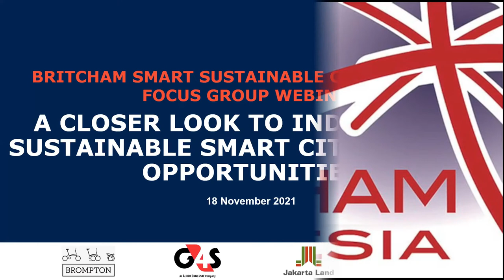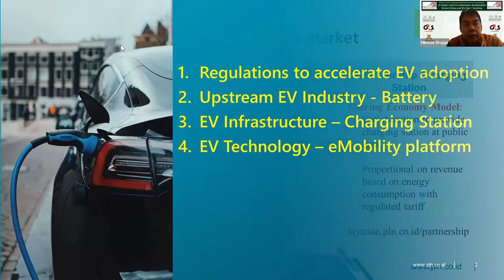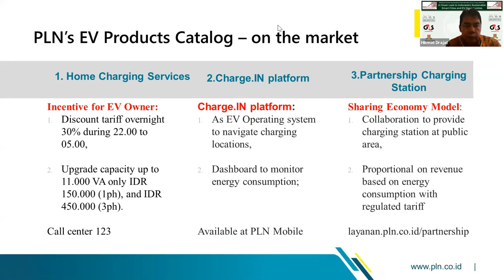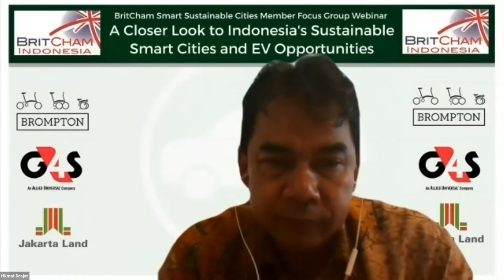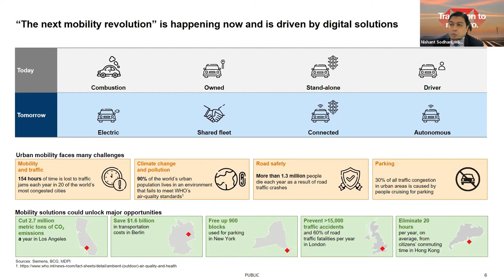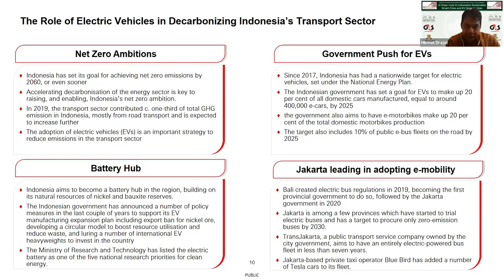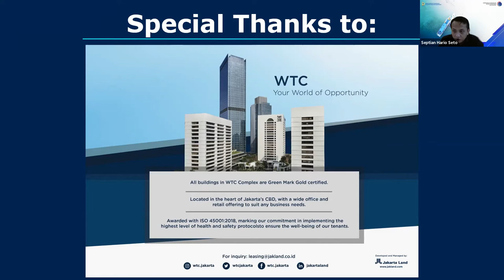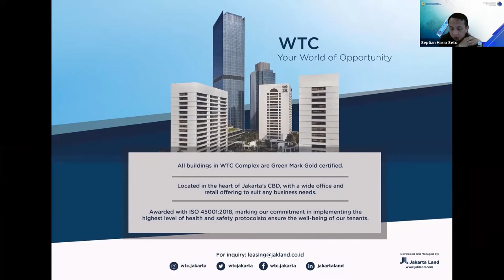A Closer Look To Indonesia's Sustainable Smart Cities And EV Opportunities